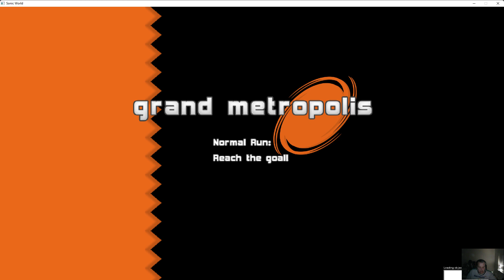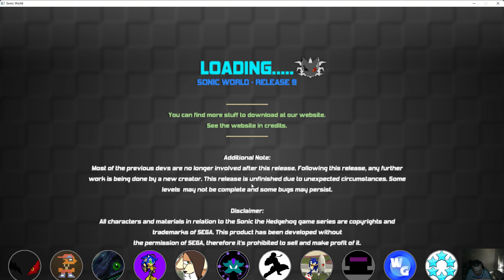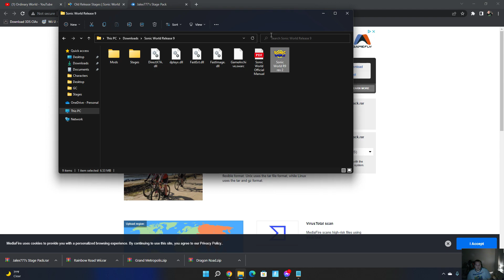even more sonic world mods